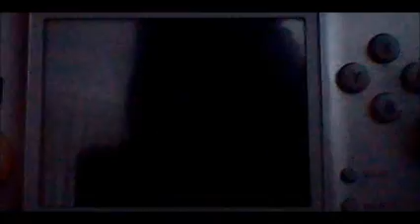Willy Glass con el Disparo Sagrado